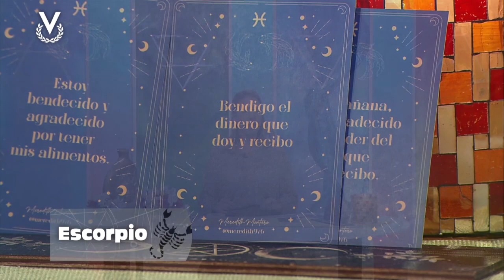Escorpio - 23_11_2023 - Los Astros